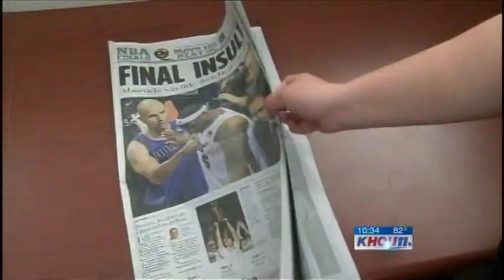Greg Hurst News Anchor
Greg Hurst Anchors the News
Anchoring, Specials and Breaking News
He works at KHOU in Houston, spent 10 years working at WABC in New York, and several at KFMB in San Diego.